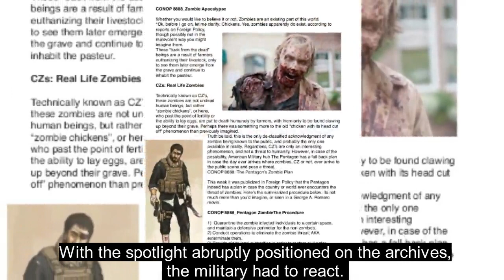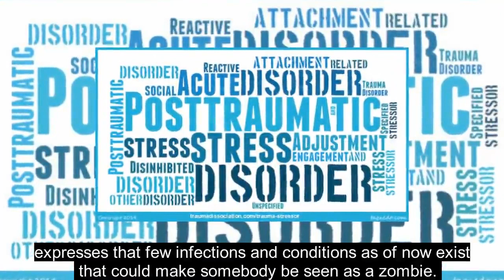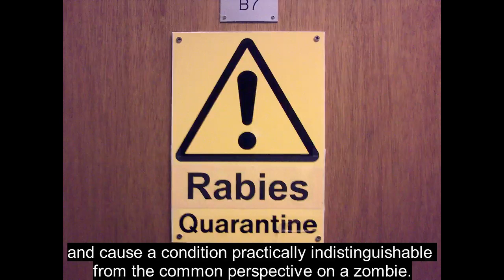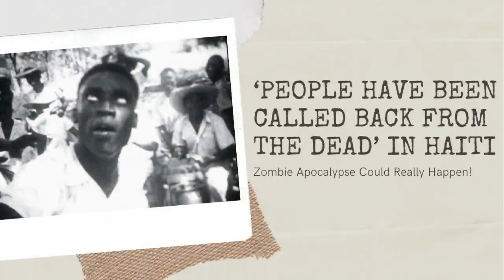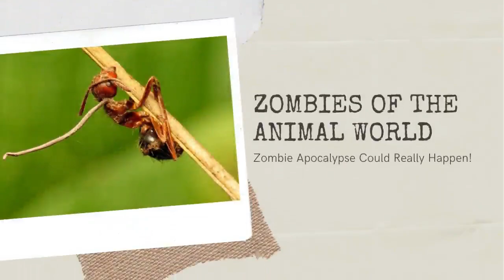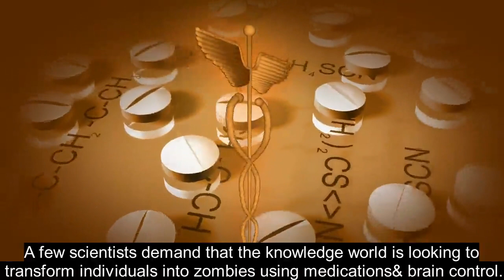Top 10 Reasons The Zombie Apocalypse Could Really Happen! | Most amazing top 10 | Walking Dead Life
Hi, do you like to imagine unbelievable amazing reality in our earth...? Welcome to Transfix Top 10 State! We daily post top 10 informative,
fascinating, and engaging educational entertainment list videos.

Watch our heart warming, mysterious, inspire, strange, trending, mind creepy, crazy, funny, hilarious, viral and educational list videos.

Song-Blank
Artist-Disfigure
Licensed to YouTube by
-AEI (on behalf of NCS); LatinAutorPerf,
Featherstone Music (publishing),
LatinAutor, UMPI, and 10 Music Rights Societies